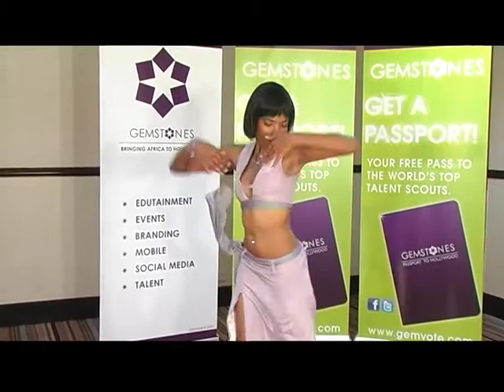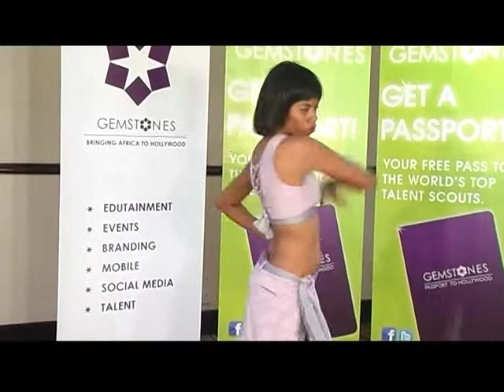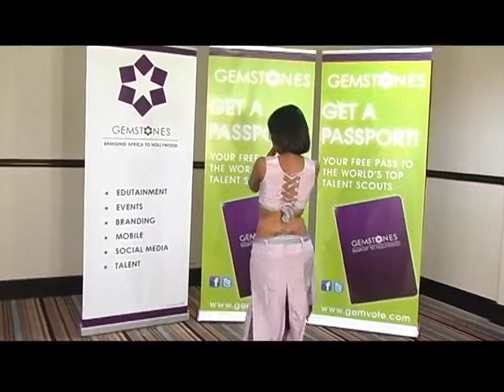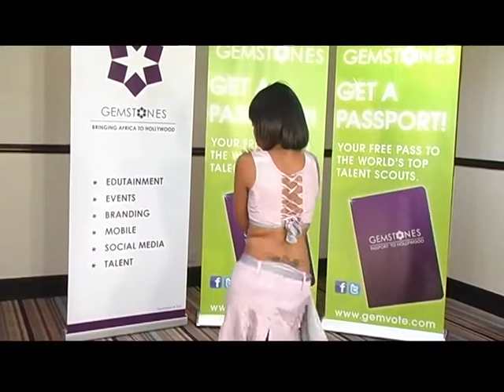Dinaledi Oodira - Dancer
Gemstones National Auditions Tour

Watch Gemstones every Saturday at 18h30 on BTV. Voting will end after episode 10. Until then, in order to give talented hopefuls in other parts of the country a chance to be seen, limited auditions for new contestants who haven't been to the auditions and are signing up for a Gemstones Passport will be held at President Hotel and other parts of Botswana as part of giving opportunity to those who have been unable to make it to our Open Calls due to school commitments or residing in distant cities like Francistown.

March 10: Gaborone
March 16: Moshupa
March 17: Jwaneng
March 18: Kanye
March 19: Lobatse
March 23 -- 24: Francistown
March 25: Selibe Phikwe
March 26: Palapye
March 30 -- April 01: Gaborone

Invite Gemstones To Host Auditions In Your Town Or School

Once again, we are giving talented Batswana opportunity to decide which places we visit by allowing people to invite Gemstones to their schools, towns, work places, homes, shops, etc.

Make sure you get permission from your school headmaster, boss, shop owner, etc...

Vote For Your Favourites!

We are also giving you, the opportunity to decide who deserves the once in a lifetime opportunity to go to New York as the Next Gemstone...your vote counts!

This is one of the contestants hoping to become the next Gemstone. If you like this audition and you want to vote for this Hollywood hopeful, vote by pressing 'Like', or making this video a 'Favorite' or clicking 'Share' to share this video with your friends. 'Views,' 'Likes,' 'Shares,' etc, will all be used to determine the 'People's favourites' to invite to bootcamp. Also leave comments for the contestants to give them tips on how or where to polish their performances...Results will only be released after the auditions phase has ended. Please keep your comments clean and avoid being nasty to the contestants!